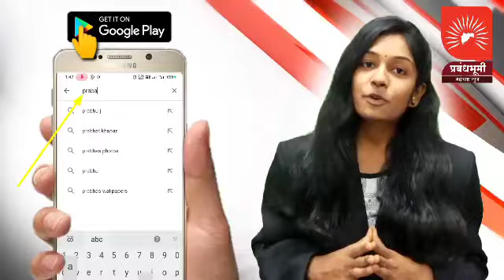पिकविणाऱ्यालाच रडवतोय कांदा, कांद्याचे भाव ढासळले, शेतकऱ्यांचे खर्चही निघेना.